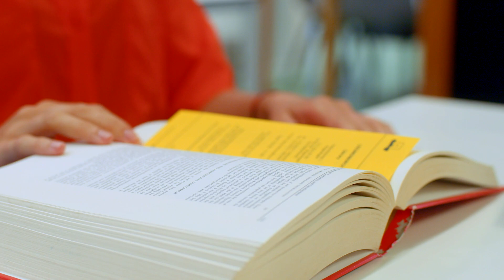Discover the master's Sustainable Business and Innovation | WURtube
This short documentary-style video delves into how Wageningen University & Research equips students to lead companies towards a sustainable future. It provides them with knowledge, skills, and competencies from both management and marketing sciences,  enabling them to pursue careers as manager, marketer, or entrepreneur. By doing so, students can help to contribute to a sustainable future, transforming companies, markets, and society into sustainable driven entities.